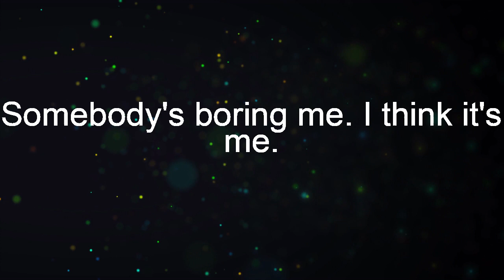10 Most Notable Quotes of Norm MacDonald